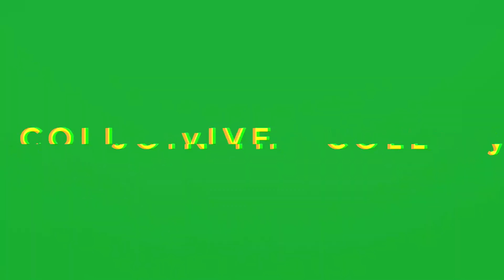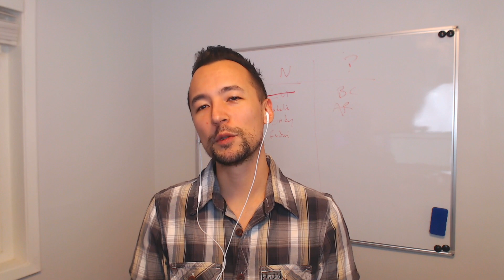FACEBOOK ADS BUDGET SIZE! What Should I START With?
Find out when I upload new content and online programs